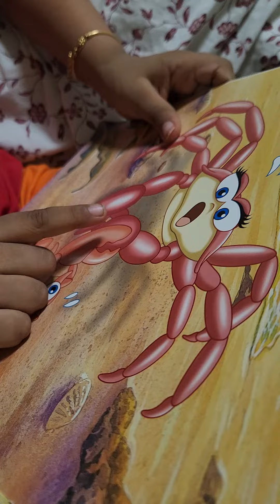Baby sayg crab story